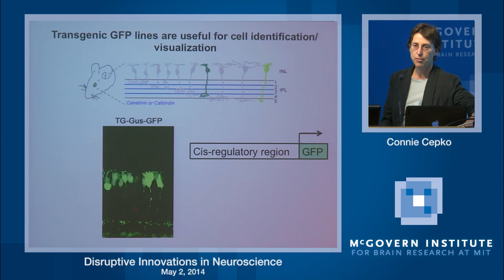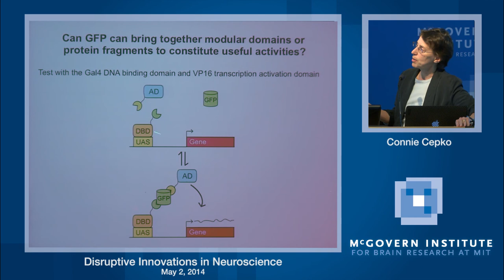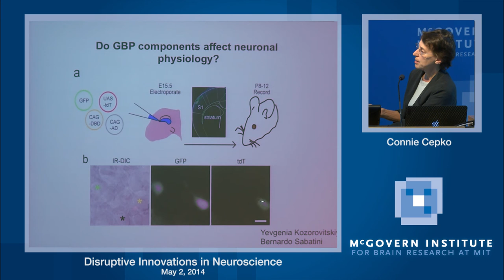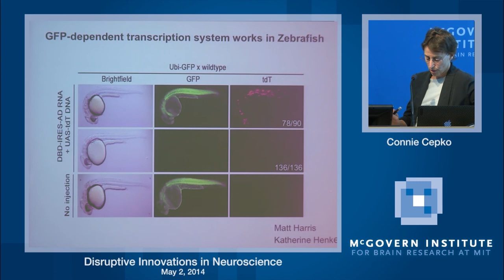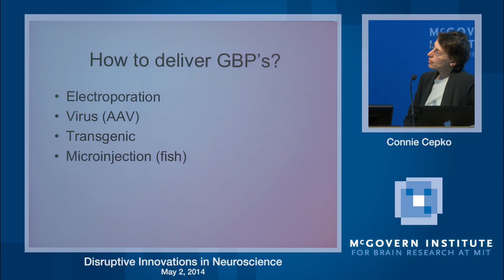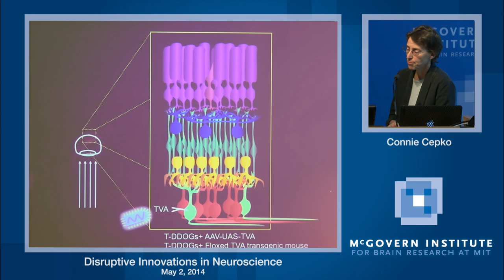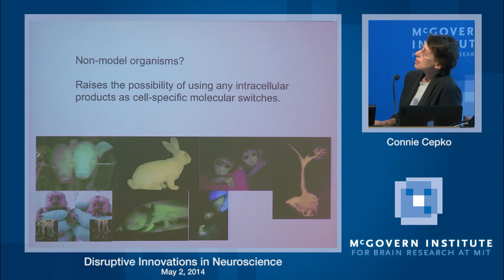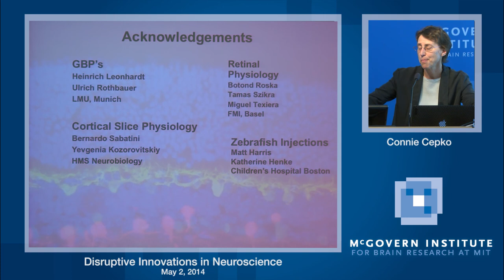Disruptive Innovations in Neuroscience: Connie Cepko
McGovern Institute Spring Symposium 2014
May 2, 2014
Connie Cepko, Harvard University
"GFP as a regulator of biological activities"